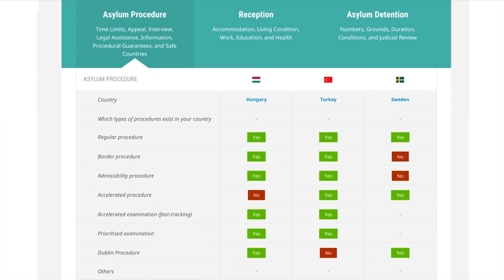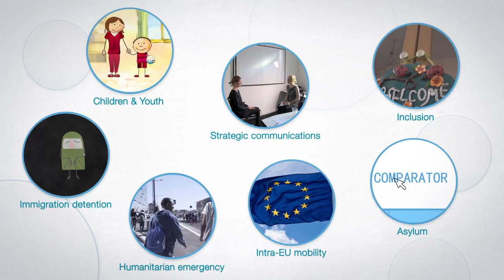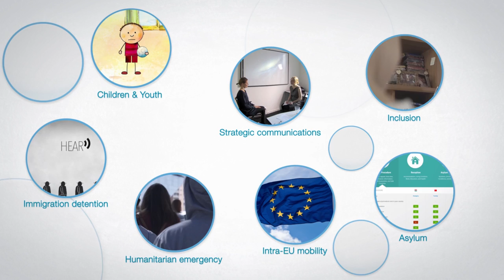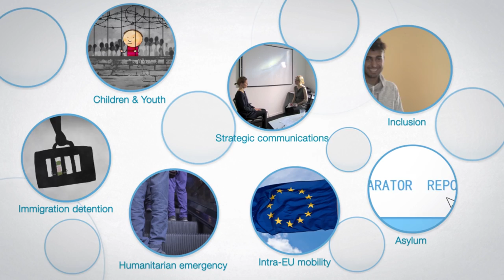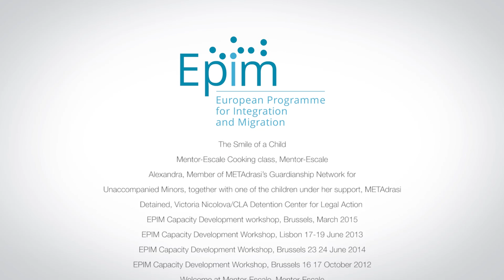What is EPIM?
The European Programme for Integration and Migration (EPIM) is pleased to present its new video. The video introduces EPIM's collaborative funding programme, EPIM's partner foundations and grantee organisations engaged in promoting constructive approaches to migration in Europe.